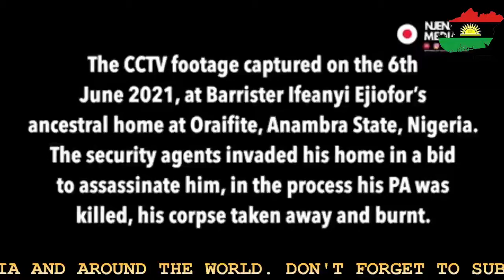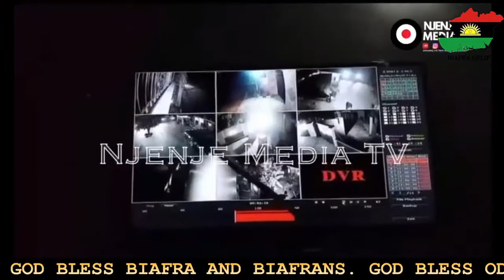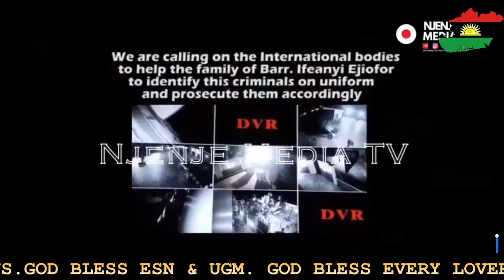CCTV Video of How Nigeria Police Broke into Barrister Ejiofor's House, Killed his PA & Burnt his Car